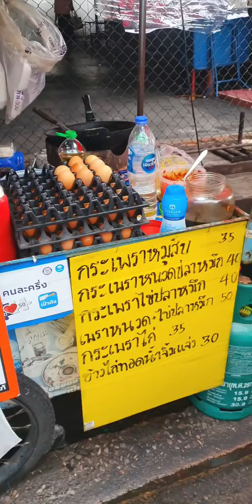ไข่เจียวใส่แหนมแซ่บๆ โปะผัดกะเพราหมู ฟินสุดๆ.. ลุยยย!!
ไม่ได้กินมา 3 เดือนวันนี้ขิจัดซะหน่อย ไข่เจียวใส่แหนมแซ่บๆ+ผัดกะเพราหมูสับหนวดหมึกไข่หมึกแซ่บๆ ฟินนนสุดๆ
ร้าน : แอนข้าวไข่เจียว
พิกัด : ซอยเพชรอโศก ข้างช่องสาม
เมนู : ข้าวไข่เจียว ผัดกะเพรา
ราคา : 30-70 บ.